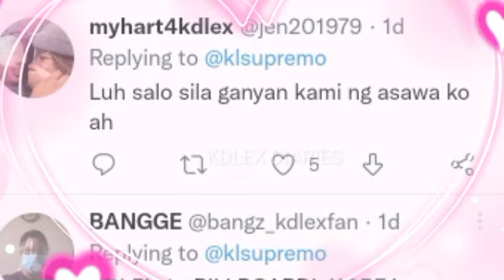KD AT ALEXA SPOTTED IISANG ICE CREAM NA ANG KINAKAIN? MAG-ASAWA YAN? KILIG AT INGGIT MGA SWEETHEARTS